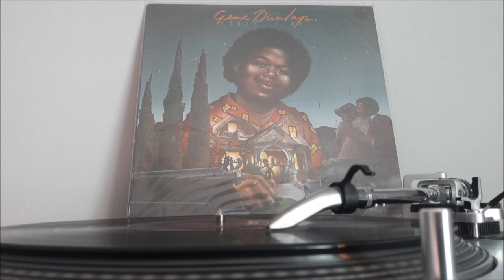GENE DUNLAP LP 81 - THIS ONE'S ON ME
GENE DUNLAP THIS ONE'S ON ME